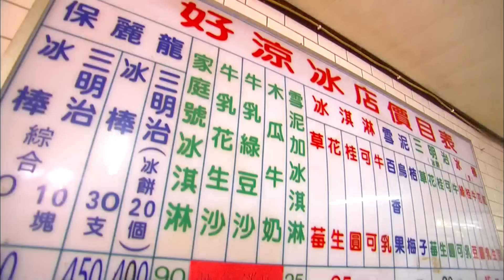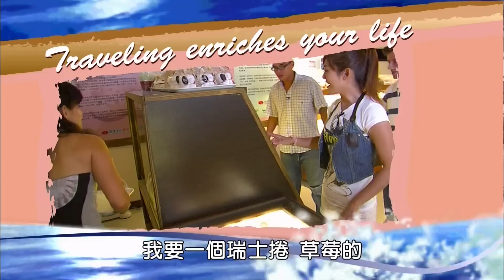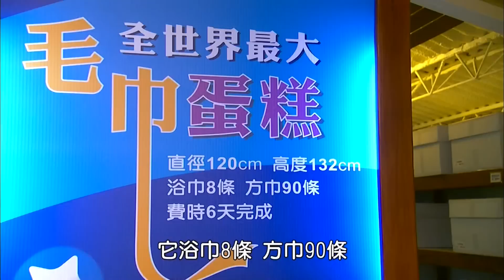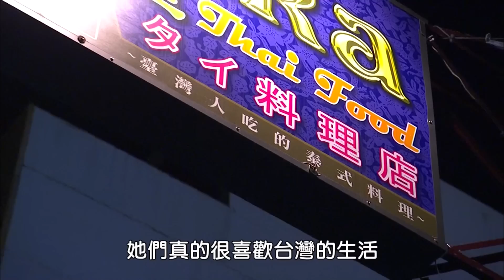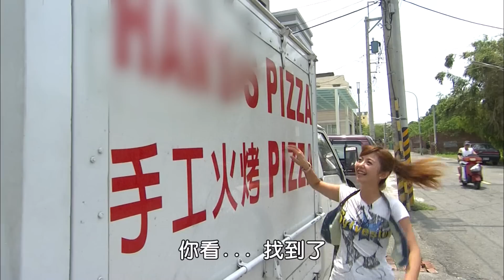老外遊台灣 第3集 雲林虎尾